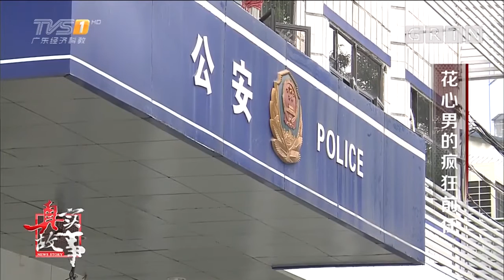男子为摆脱前女友,和现任假装吵架,没想到竟然闹出了人命【真情剧场】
真情剧场 用“讲述+故事”的叙述方式，向观众讲述不同人生、不同经历，不同遭遇的不同故事，揭示人间共同命运，共同追求，共同向往的人性本质，展示人间真情，折射时代精神。